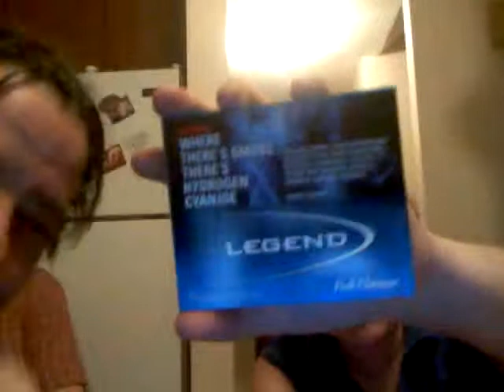Boxer Beer Love Story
sponsered by boxer beer